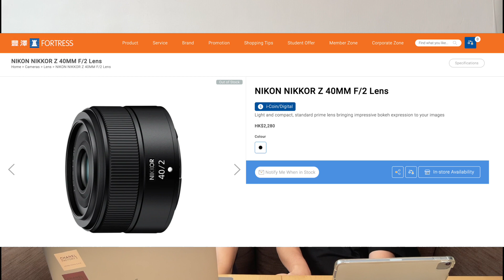Nikon Z 40mm f2 蔗渣價錢！燒鵝味道？